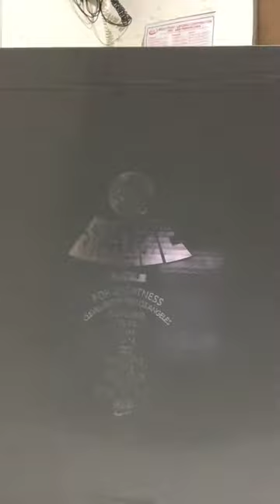Lebron 20 White Gray🔥